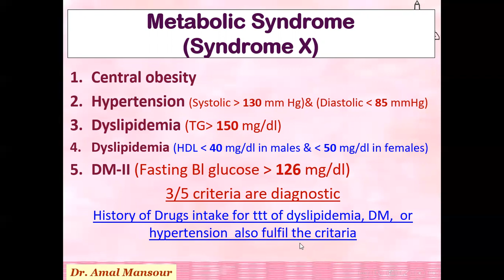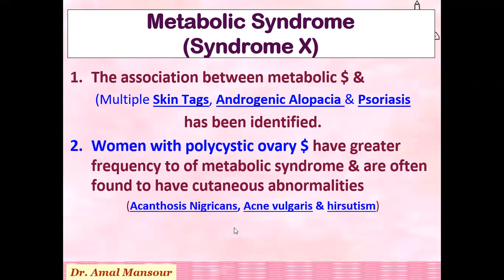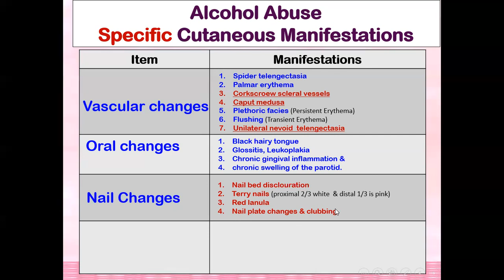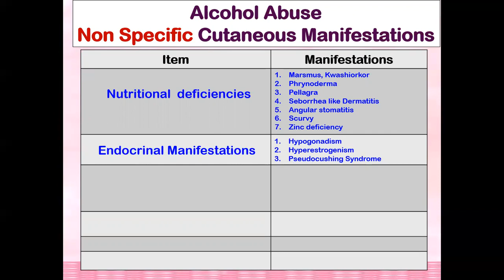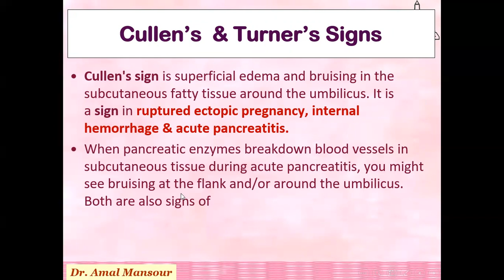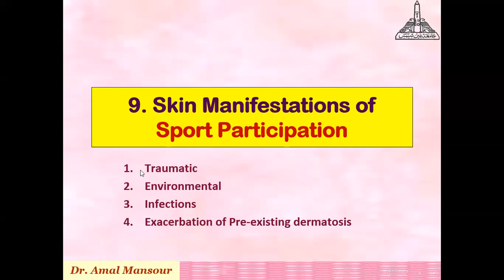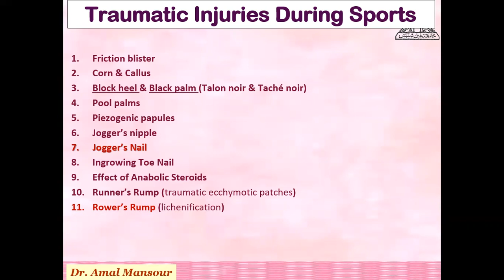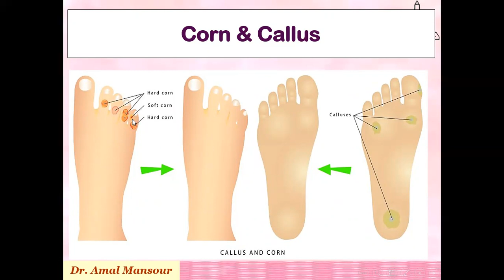Dermatological Manifestations of Internal Medicine -1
قناة البورد العربي لأمراض الجلديه
Slim & Glow Clinic
2nd dermatology group
Dermatology final theoritical & OSCE Revision